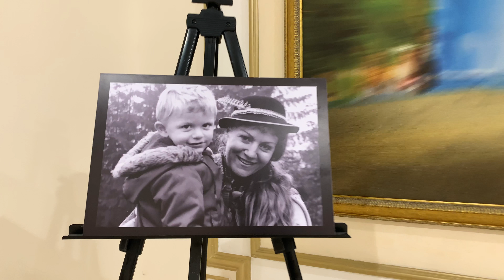Первый открытый песенный фестиваль «Эхо любви. Павлодар»